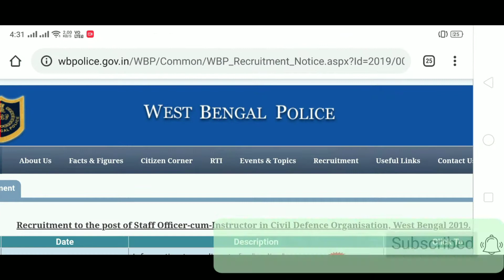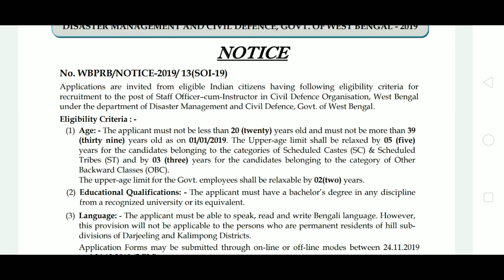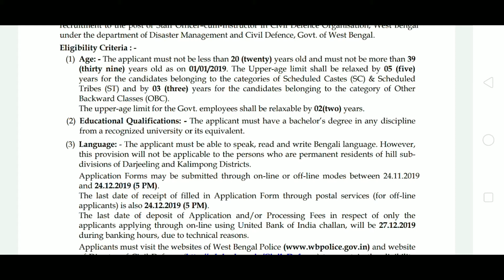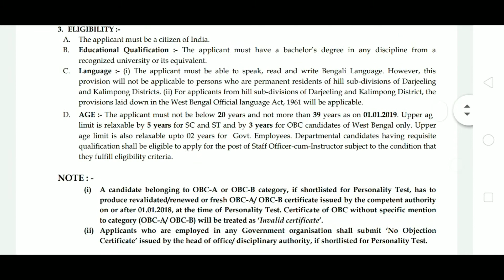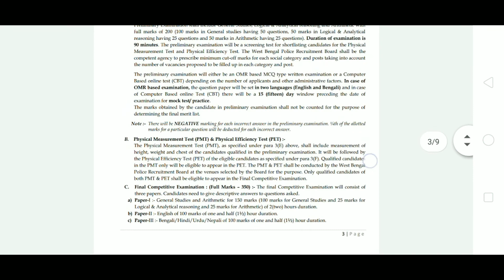WB police নতুন দারুন চাকরির বিজ্ঞপ্তি ২০১৯| ছেলে মেয়ে উভয়ই আবেদনের যোগ্য!!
কিভাবে আবেদন করবে?
কবে থেকে শুরু?
সব কিছু জানতে হলে ভিডিও টা শেষ অবধি দেখে নাও,